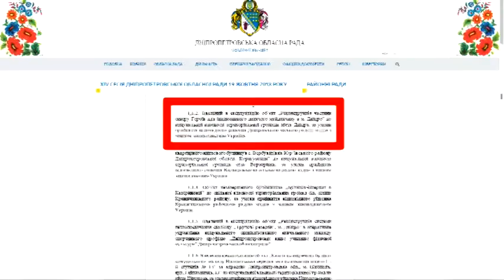Який стан має перший інклюзивний парк у Дніпрі на 2021 рік?